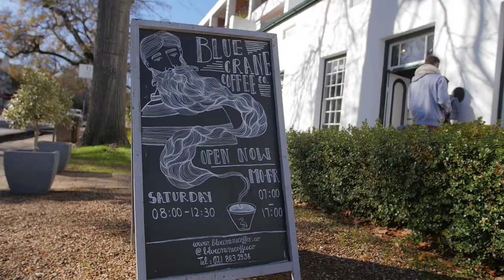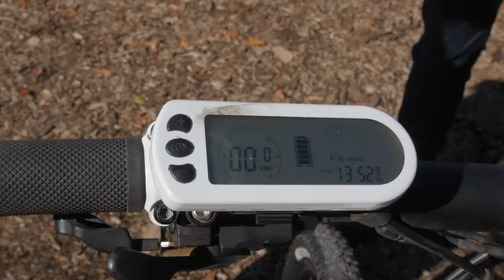Cape Town Etc goes coffee-tasting in Stellenbosch and e-biking in Franschhoek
Once again we visit the scenic Franschhoek valley, where we go e-biking around the beautiful surrounds - but not before a stop in Stellenbosch where we embark on a coffee-tasting journey at The Blue Crane and The Butterfly in Stellenbosch.

Videography Megan-leigh Heilig / Highbury Media